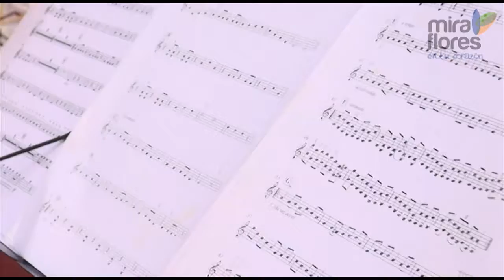Festival de Arte para Niños 2014